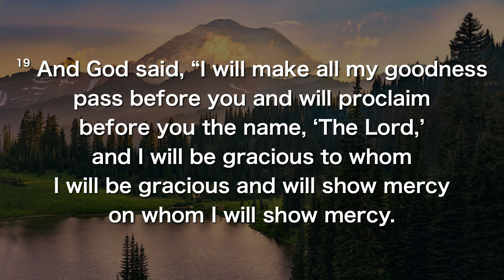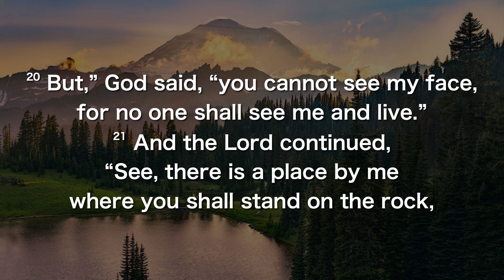Sermon - Parks & Recreation: Revelation | Emily Wright